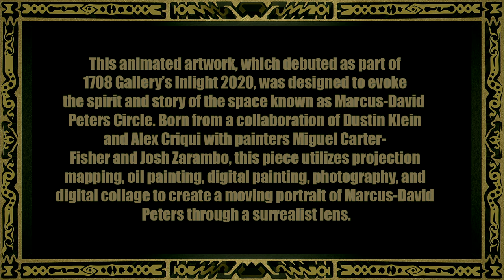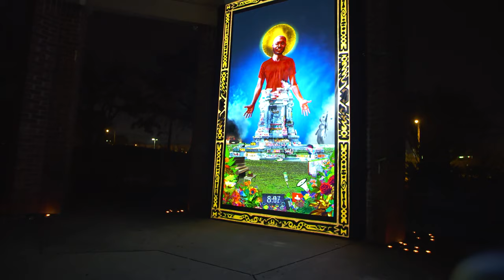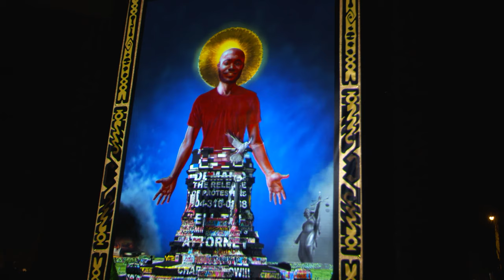Marcus David-Peters Circle Installation, 1708 Gallery's Inlight 2020, recap video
Presenting - Marcus-David Peters Circle

A  new animated artwork as part of 1708 Gallery's Inlight 2020
By Dustin Klein, Alex Criqui, Miguel Carter-Fisher, and Josh Zarambo

Marcus-David Peters Circle is an animated artwork inspired by artists Dustin Klein and Alex Criqui’s experiences as part of the Black Lives Matter movement in Richmond, Virginia, where their nightly projections on the Robert E. Lee Monument have gained international attention.  The duo have partnered with visual artists  Miguel Carter-Fisher and Josh Zarambo,  as well as photographer Zach Fichter, to create an innovative depiction of the transformation that has taken place in the city of Richmond in the year 2020.

By utilizing photography,  oil painting, digital painting, computer animation, and projection mapping, the team of artists have created an artwork that combines traditional portraiture and surrealism with modern technology.  Designed to be experienced as both a painting by day and then brought to life through light design at night, this work was created to evoke the story and spirit of the space known as Marcus-David Peters Circle.

Marcus needed help, not death. A portion of the proceeds from any sale of this artwork will go to Justice and Reformation, an organization founded by Marcus-David Peters’ family  who continue to fight for justice for Marcus and Black Liberation.

Artists

Dustin Klein - Lighting and projection artist and activist, with a background in Live Concert Production -  Instagram: @videometry Twitter: @videometry

Alex Criqui - Artist, writer, musician, and activist - Instagram: @racriqui   Twitter: @alex_criqui

Miguel Carter-Fisher - Narrative painter and Assistant Professor at Virginia State University's Art and Design Department -  Instagram: @miguelcfstudio

Josh Zarambo - Painter specializing in traditional oil, airbrush, murals, portraits, photorealism, and digital art

Footage by Sean Bullock, including several shots by Shard Kant Patel and David Hale, courtesy of 1708 Gallery.